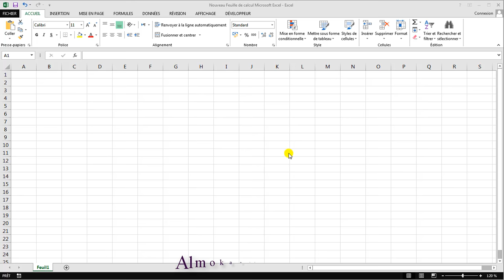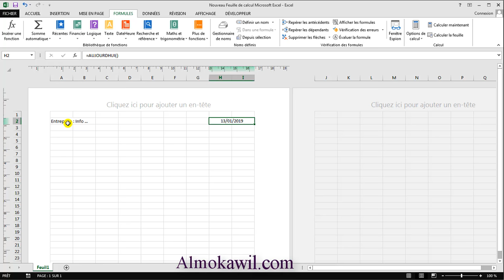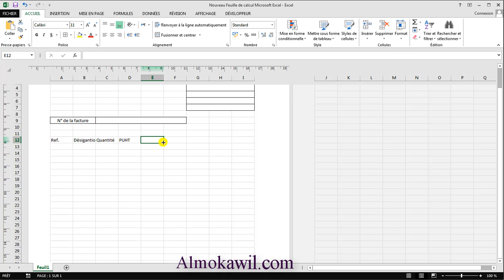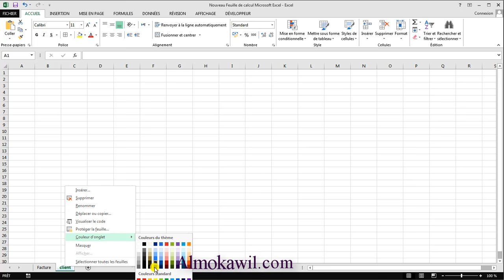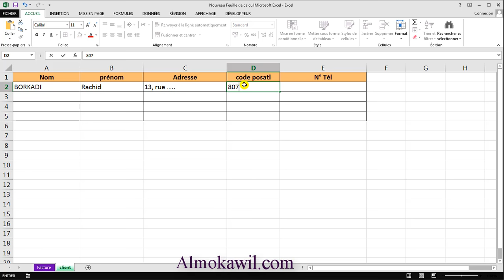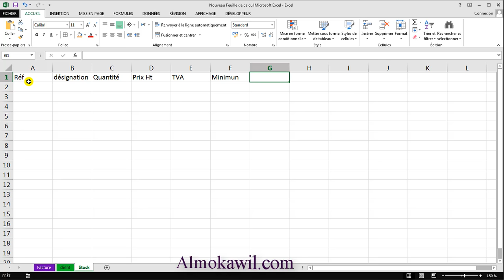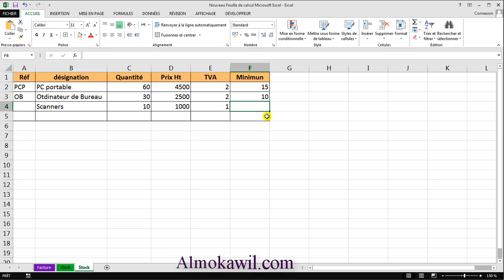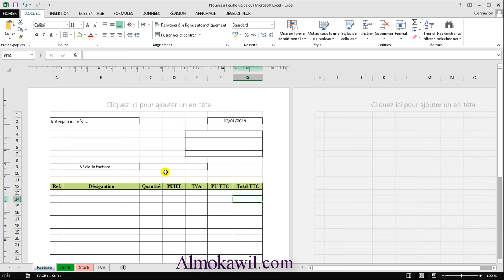10_ Formation excel facture base de données انشاء فاتورة في الاكسيل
Contenu de ce cours :
formation excel en ligne gratuit : excel facture base de données
formation bureautique : formation excel avancé
مايكروسوفت إكسل : طريقة انشاء فاتورة في إكسل